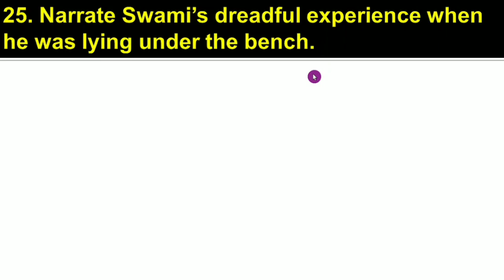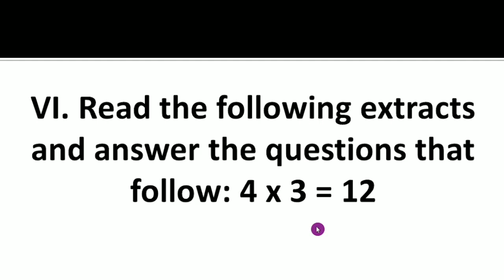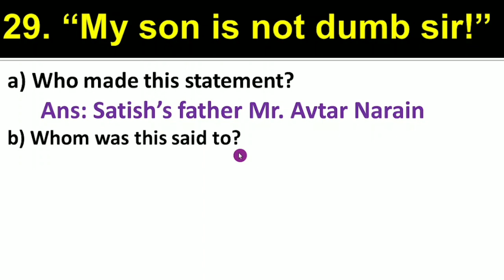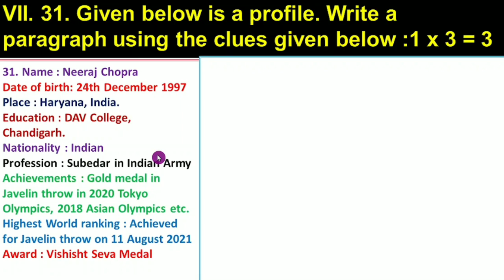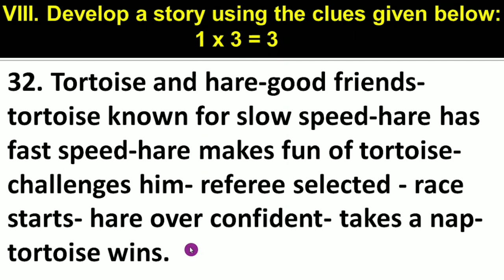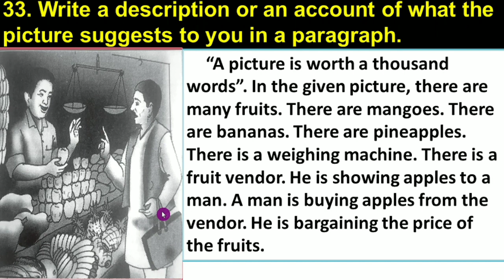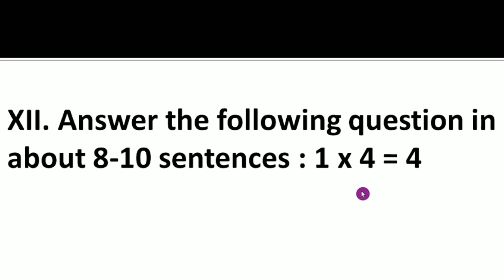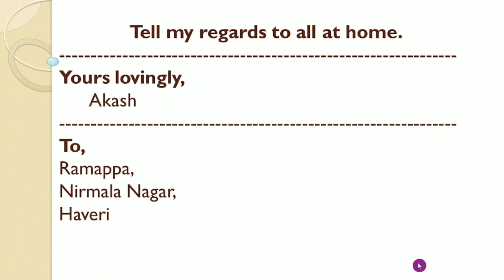SSLC MODEL QUESTION PAPER 2022. 10th ENGLISH MODEL QUESTION PAPER WITH ANSWERS | PART 2